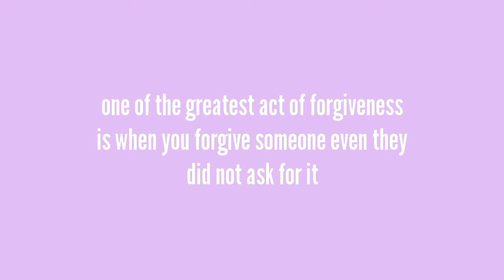FORGIVENESS // Life Lessons // Humanity // by:Lavender Space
Life Lessons and humanity